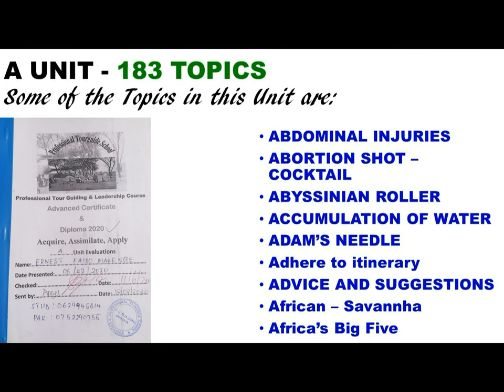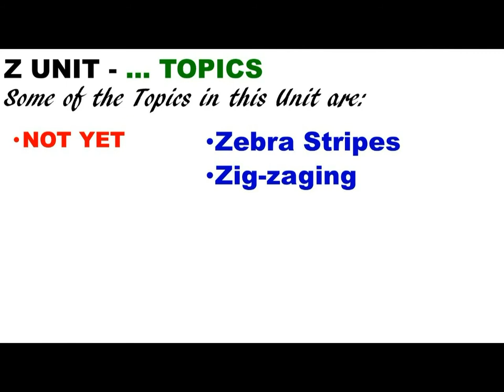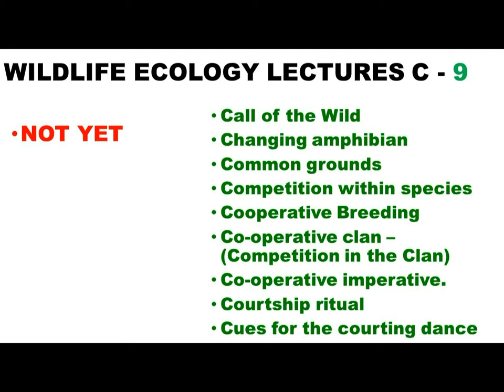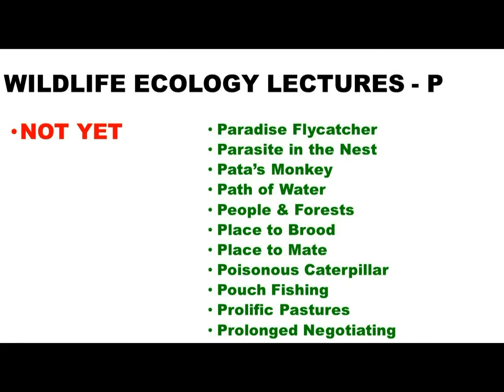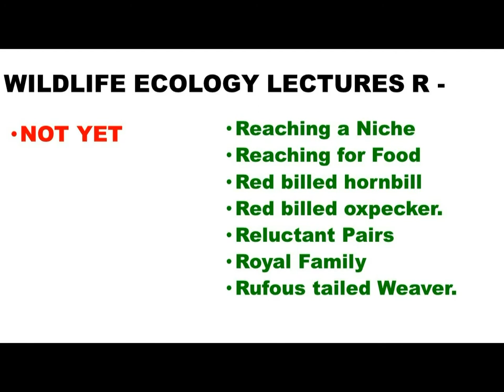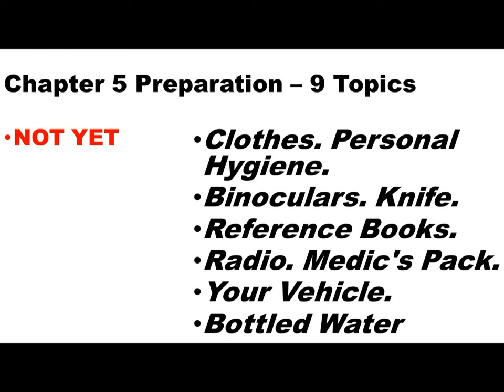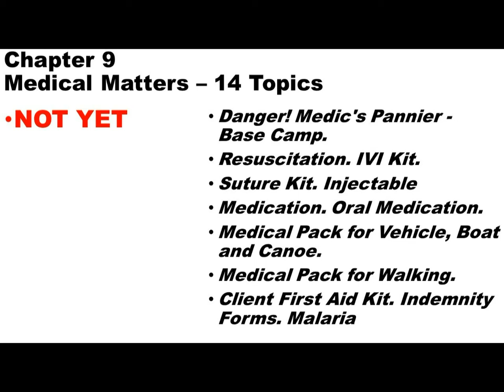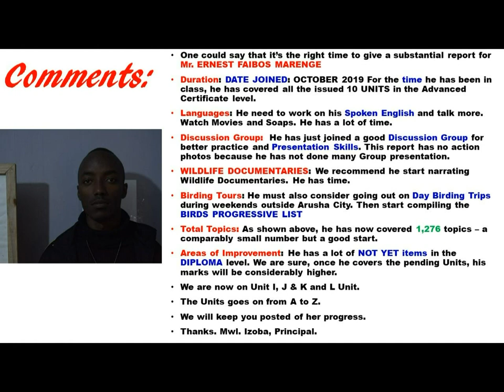Ernest Faibos Marenge. Report as on October 2020